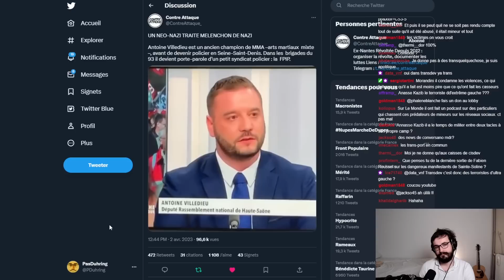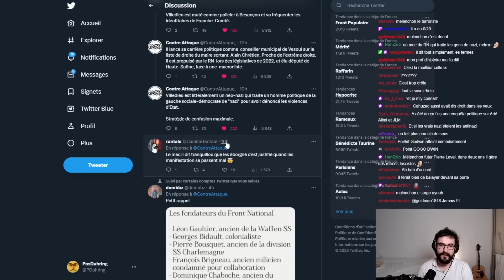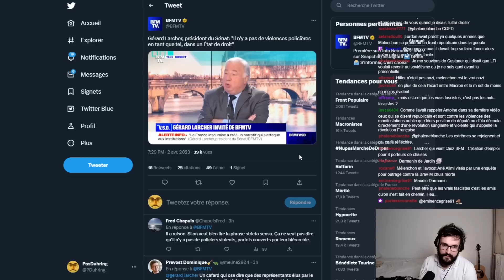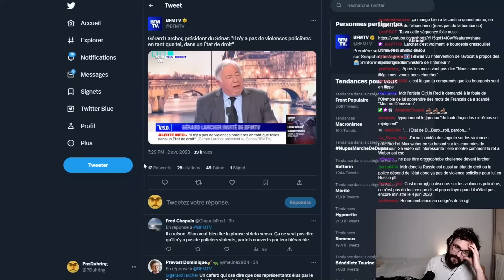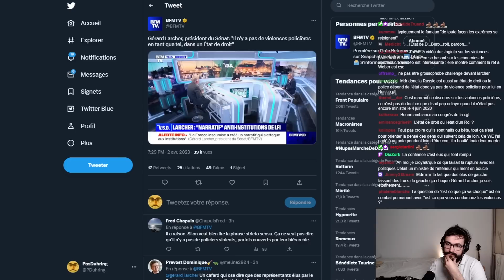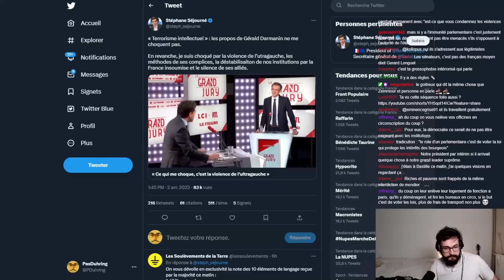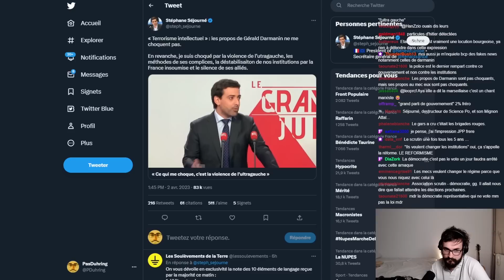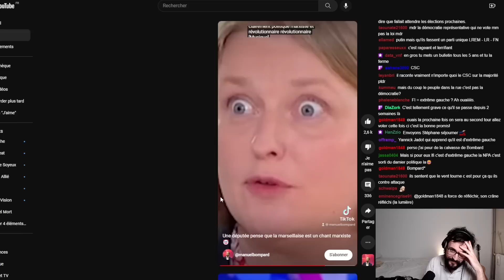PANIQUE BOURGEOISE face à la FRANCE INSOUMISE